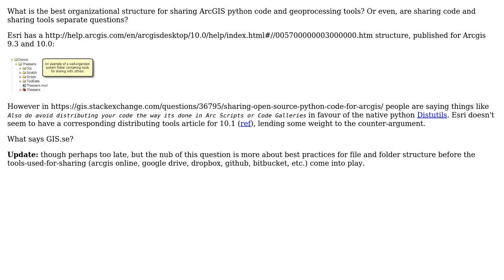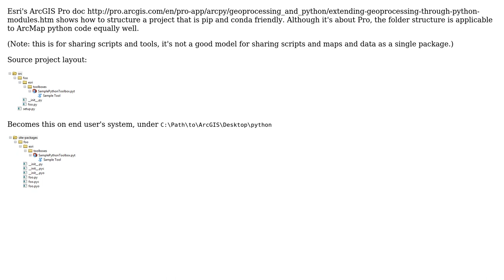GIS: File organization for sharing ArcGIS python code (3 Solutions!!)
GIS: File organization for sharing ArcGIS python code

With thanks & praise to God, and with thanks to the many people who have made this project possible! | Content (except music & images) licensed under CC BY-SA | Music | Images & others | With thanks to user PolyGeo user matt wilkie user Aaron and the Stack Exchange Network Trademarks are property of their respective owners. You are responsible for your own actions.